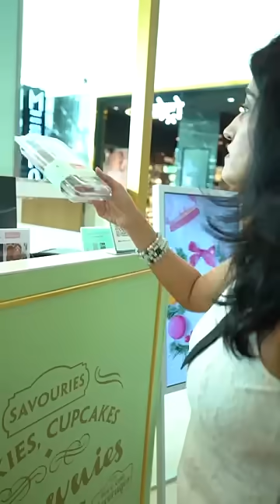Christmas Shopping Extravaganza at Oberoi Mall with @banashreevlogs 🎄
Make this holiday season merry and bright! Find the perfect gifts and festive delights at Oberoi Mall. Let the joy of Christmas shopping begin! 🎄🎁